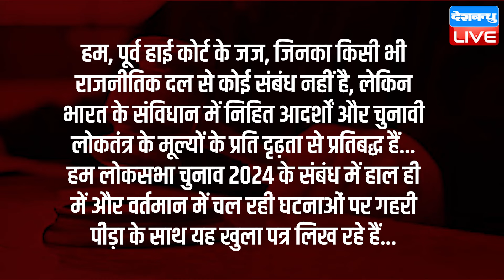7 पूर्व जजों ने राष्ट्रपति मुर्मू को लिखा पत्र | Lok Sabha election | Droupadi Murmu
7 पूर्व जजों ने राष्ट्रपति मुर्मू को लिखा पत्र | Lok Sabha election | Droupadi Murmu